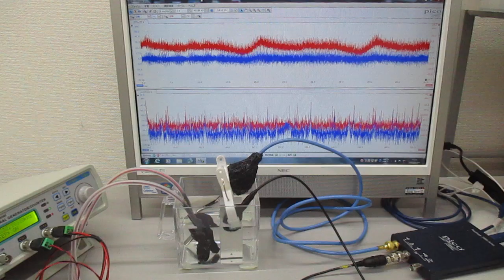オリジナル超音波実験（メガヘルツのダイナミック制御） ultrasonic-labo